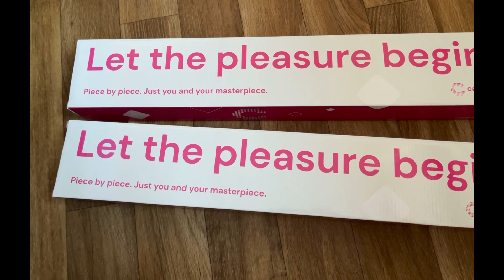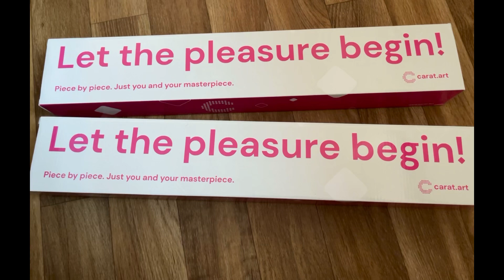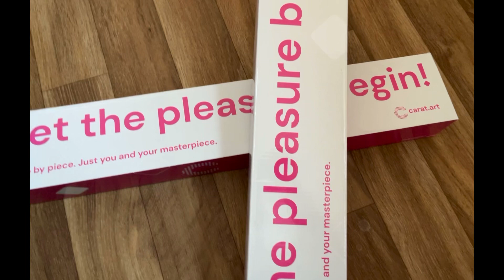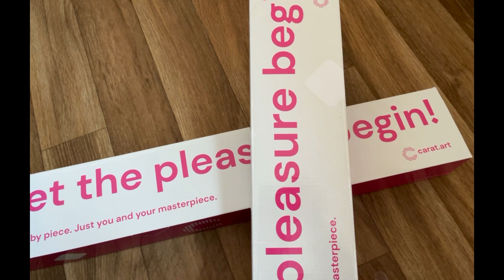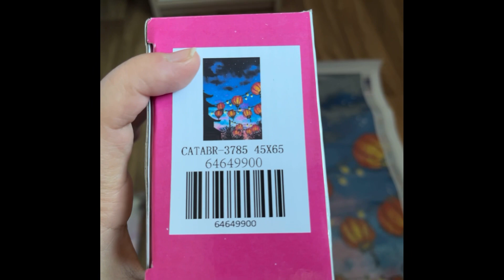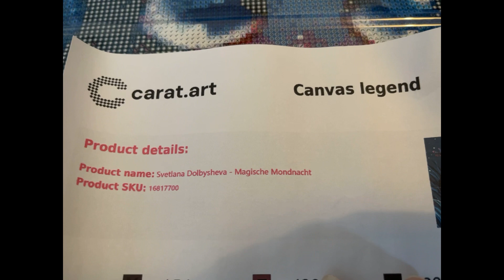Unboxing der Mystery Box Künstler von carat.Art 🥰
Ich habe es mal wieder getan 😅 eine Mystery Box Künstlerbilder ist bei mir eingezogen und ich stelle sie euch einmal vor 😍

Ich freue mich über jeden Kommentar, jedes like oder jedes Abo 👍 danke für euch und euren Support 🥰

Ihr findet mich auch auf TikTok unter missma37 🥰 schaut auch gern da mal vorbei 💋